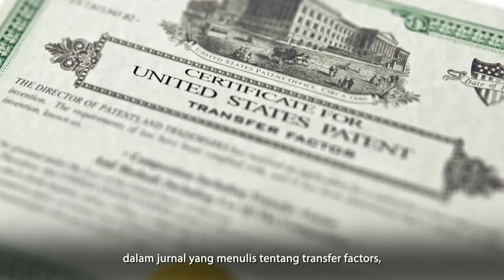Transfer Factor Untuk Dunia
Apa itu 4Life Transfer Factor?

Mari mengenal Transfer Factor lebih jauh melalui penjelasan dari Founder 4Life Research, David Lisonbee, dalam video berikut ini.

Jangan lupa untuk sukai, komen, dan bagikan video ini kepada teman dan keluarga Anda untuk gaya hidup yang lebih sehat.